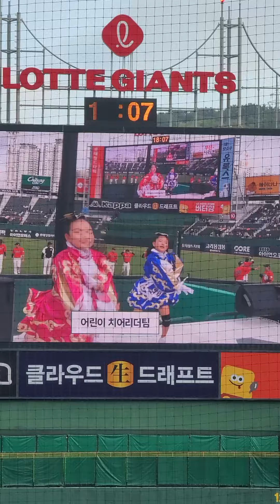부산세계박람회 유치기원🙏🙏🙏롯데자이언츠 사직야구장 어린이치어리더 💖드림아이💖 치어리딩 공연